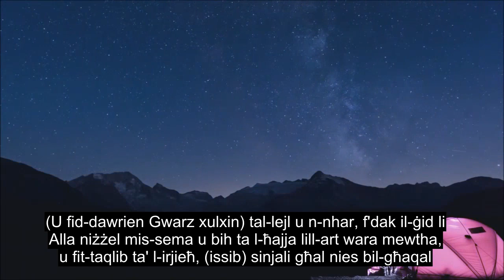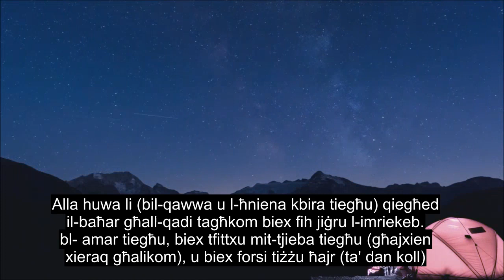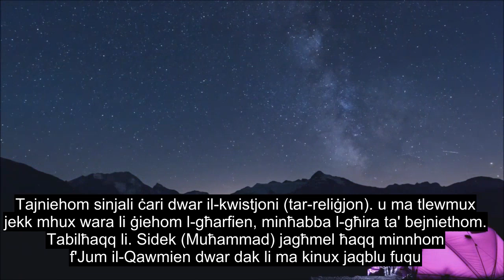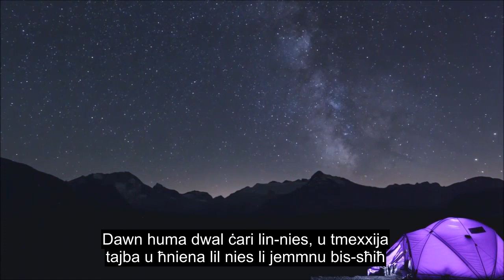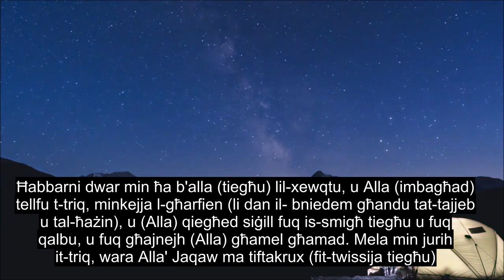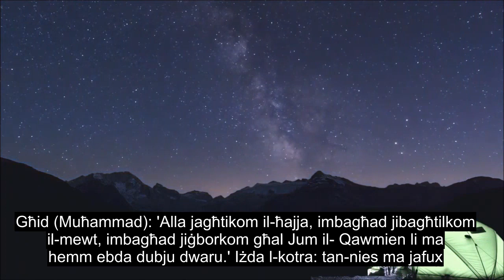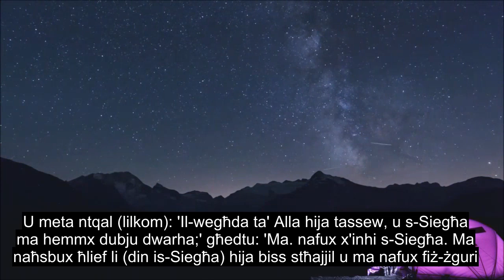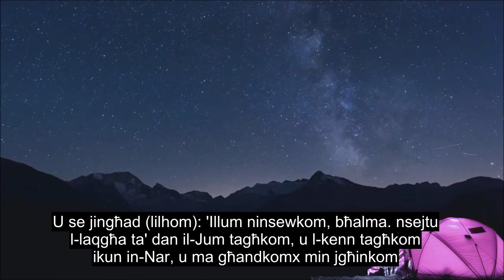Kapitlu 45 Crouching, Ħafna Qalb Li Tmiss Recitation Tal-quran, 90+ Sottotitoli Tal-lingwa